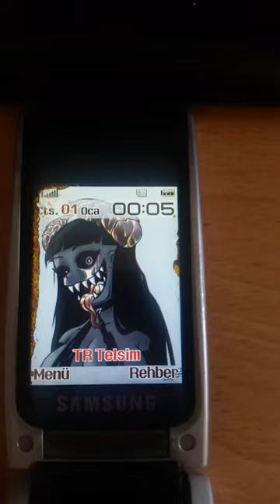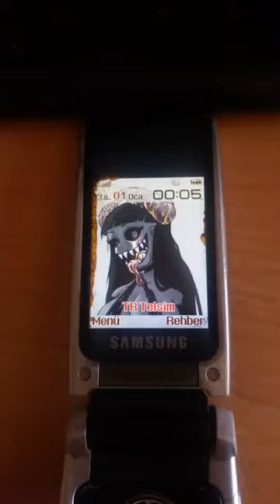Samsung SGH-P850 - On/Off (with external display)